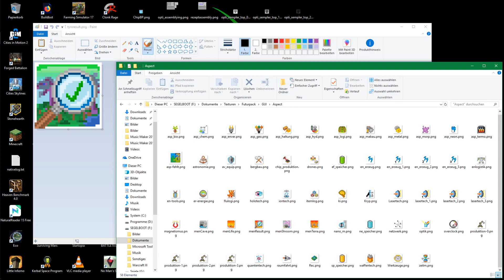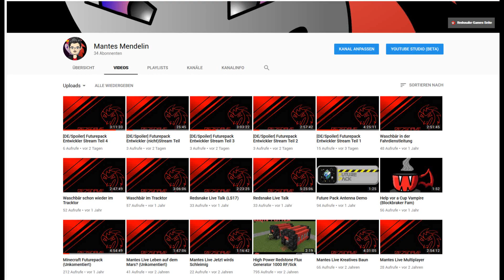Wer ich Bin? Mantes Natürlich!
Kleine Beschreibung, was Ich und mein Team bei Redsnake-Games so tun.